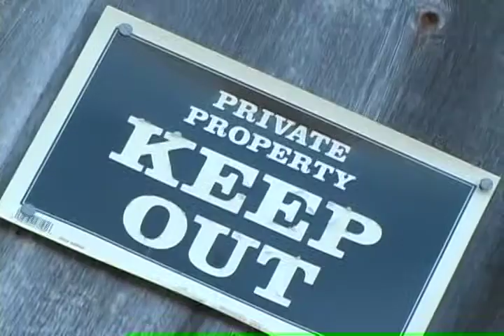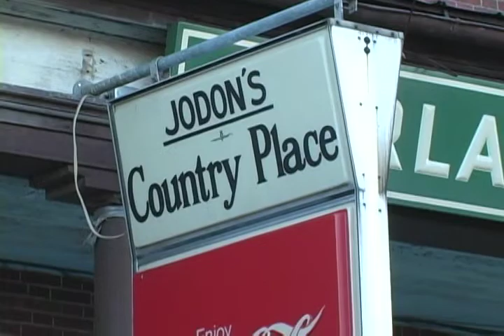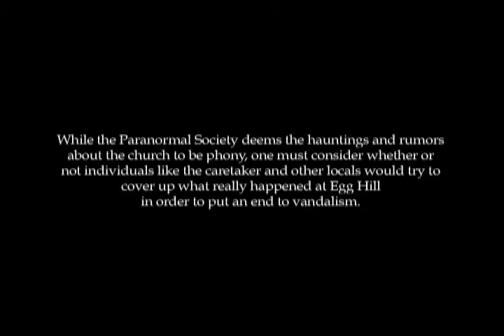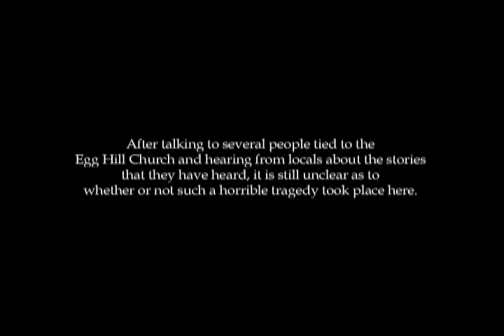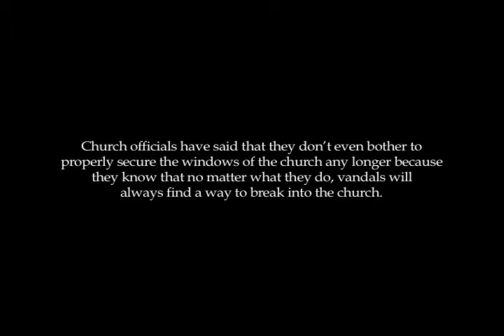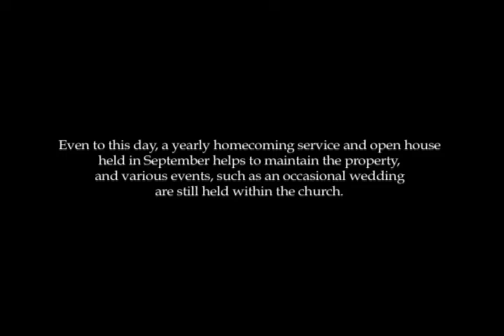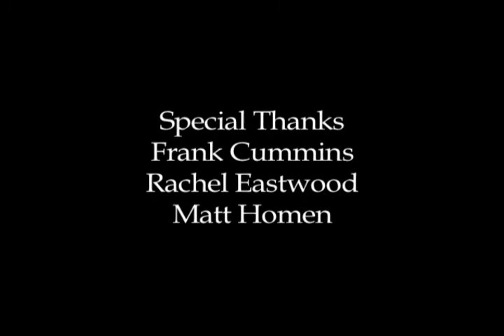Haunted Egg Hill Church Documentary (Part 2 of 2)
Created By Matthew Fallabel. Is the tiny abandoned church that sits atop Egg Hill road in Spring Mills, PA really haunted? What happened there between a priest and his congregation over 75 years ago? A group of students and me set out to uncover the truth behind the Egg Hill Church. Watch my documentary to see what we found!